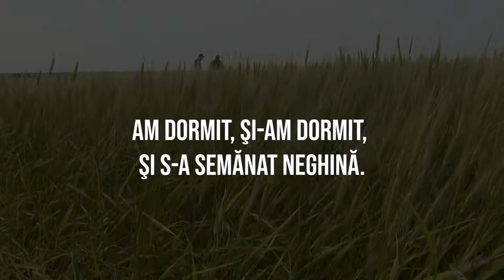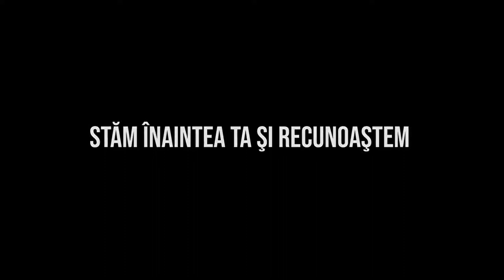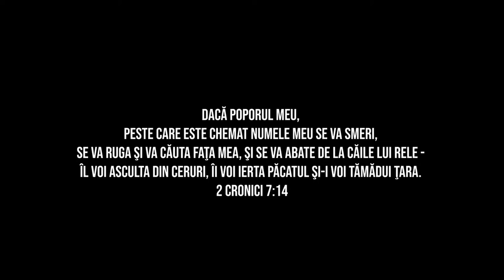Pe când am adormit..